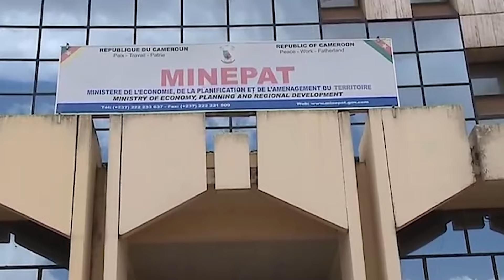Le Cameroun, une terre d'opportunités pour la Turquie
La densité des relations économiques et commerciales le démontre à souhait. Ce lundi, l’on a pu évaluer l’intérêt grandissant des investisseurs turcs à travers la visite d’inspection qu’effectue à Yaoundé en ce moment Dr IHSAN SAHIN

Le coordonnateur du Conseil des Relations Economiques Étrangères de Turquie a déjà échangé avec le ministre de l’Economie, le ministre du commerce et le président de la Chambre d’agriculture sur le regroupement possible des hommes d’affaires turcs et camerounais afin d’identifier les opportunités commerciales et de pouvoir les transformer en partenariats commercsiux concrets .

Regardons ce document POLITICS de Séverin ALEGA MBÉLÉ